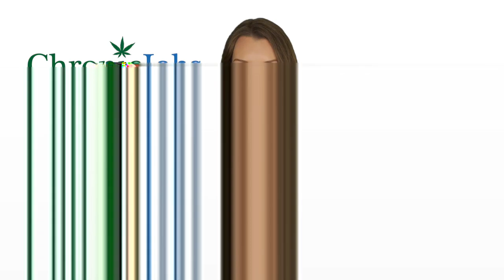Poconos Marijuana Jobs